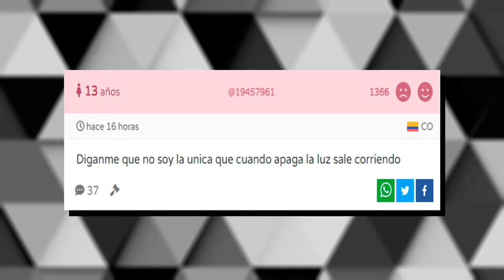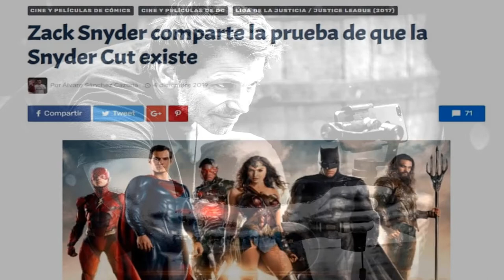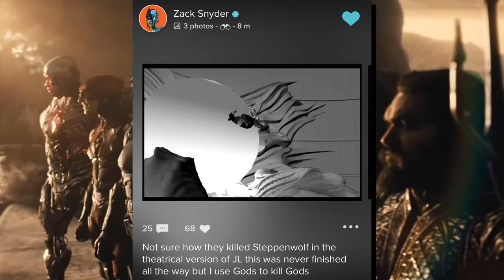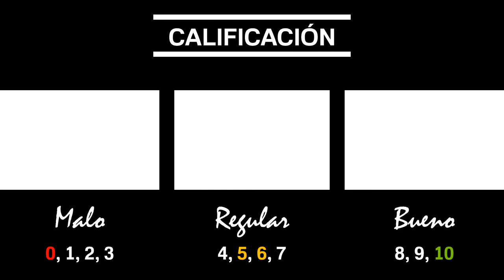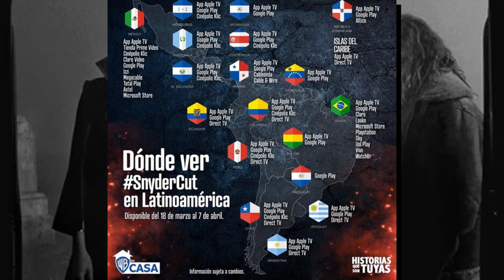SNYDER CUT: La Justice League que merecíamos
Hace unos días se estrenó el Snyder Cut (también conocida como La liga de la justicia de Zack Snyder o Zack Snyder's Justice League). El día de hoy hablaré sobre las cosas que hicieron embelesar el nombre de DC otra vez con esta cinta y por qué es que merecíamos ver esta versión en 2017 en lugar de aquel metraje con problemas para borrar un bigote.